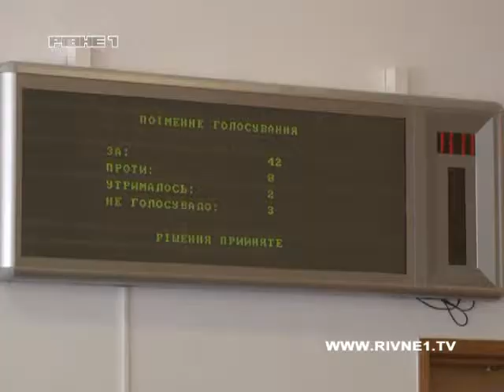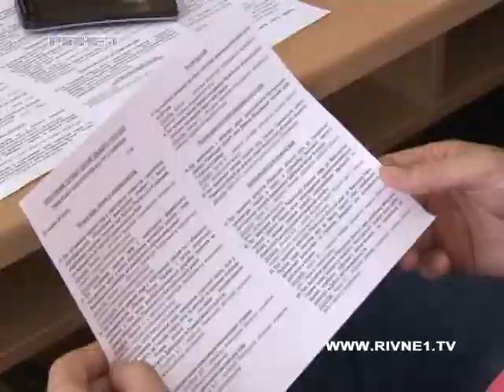Рівненська облрада відмовилась саморозпуститися